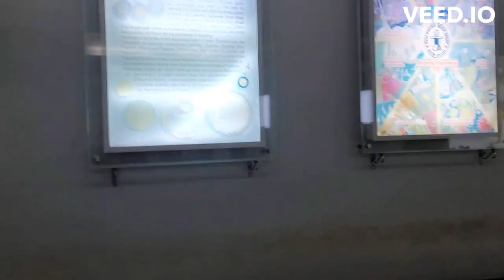Shankar’s International Dolls Museum | Place to visit in Delhi | Doll museum Delhi full information.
Hello Friends,
In this Video i will take you inside Shankar’s International Dolls Museum in delhi.
Shankar’s International Dolls Museum is a learning experience for children and adults alike. The art and culture of every country is adequately perceivable in every collectible. Their costumes, style and design speak tons of the inclinations of every country and its heritage. Climate and conditions can also be deduced. All this is simply wonderful but what strikes us the most is walking in a room full of dolls, thousands of faces staring into the abyss, lifeless. There are 500 dolls just for our mega diverse lands. The place is divided into neat sections of dolls from different parts of the world.